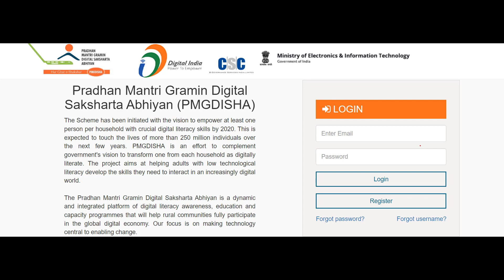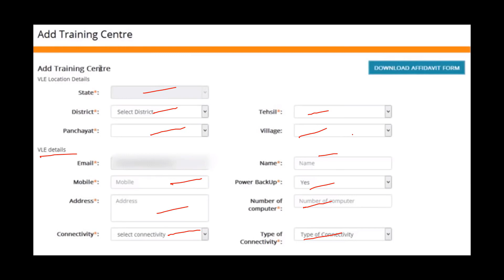pmgdisha registration | pmgdisha payment | pmgdisha update news | pmgdisha new update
pmgdisha
pmgdisha payment
pmgdisha payment may 2023
pmgdisha registration
pmgdisha update news
pmgdisha payment june 2023
pmgdisha june 2023 payment
pmgdisha new update 2023
pmgdisha payment news today
pmgdisha payment update
pmgdisha kya hai
pmgdisha certificate download pdf
pmgdisha exam
pmgdisha student registration
pmgdisha email verify 2023
pmgdisha update
pmgdisha news today
pmgdisha module 1
pmgdisha may 2023 payment
pmgdisha july payment 2023
pmgdisha module 2
csc pmgdisha registration
pmgdisha target update 2023
pmgdisha payment update today
pmgdisha latest news today
pmgdisha exam questions
pmgdisha new update
pmgdisha mail verify new 2023
pmgdisha new update today

BHARATYOJNA